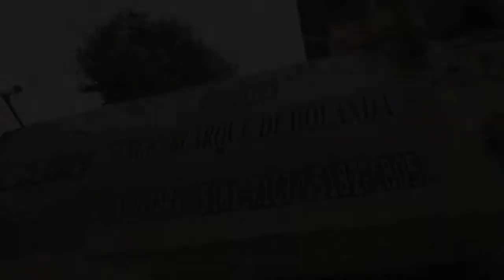CSBH - Projeto Água Fonte de Vida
Campanha cada gota conta.